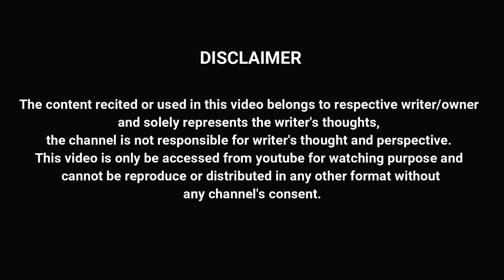Mohd. Ziaul Haq | Poetry | The Poets House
The Poets House conducts Poetry Shows in Lucknow with its vision to help and support youth generation to showcase and nurture their talent regarding poetry, storytelling, music performances along with stand up comedy.

Feel Connected...

The Poets House, The Poets House Poetry, Love Poetry, Love Ghazals, The Poets House Videos